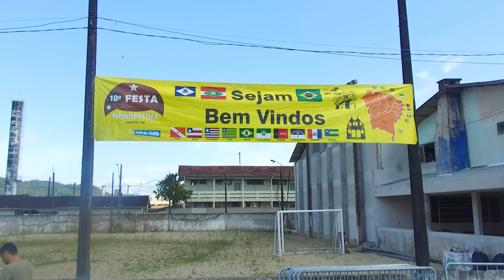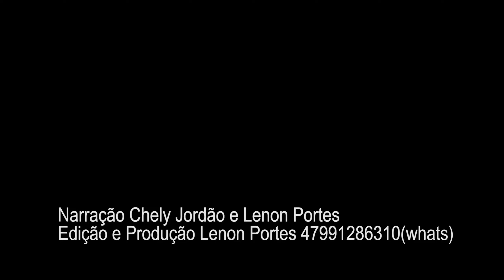Festa Nordestina 2021 (Vídeo principal)